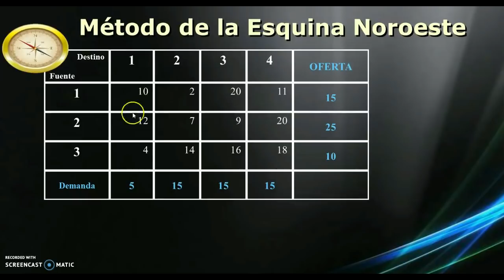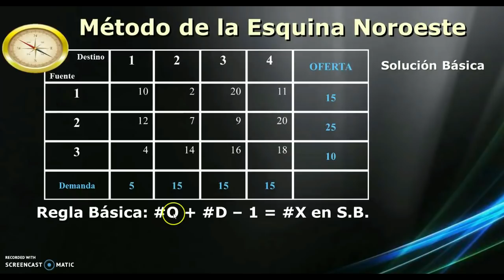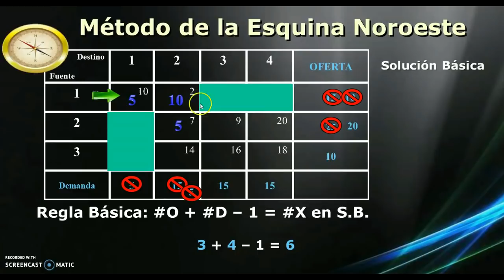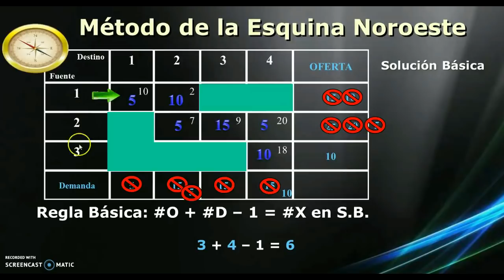Modelo de Transporte - Esquina Noroeste - Investigación Operativa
Modelo de transporte:
Esquina Noroeste, es el método mas sencillo del modelo de Transportarte aunque no nos da la respuesta mas óptima. Si nos da una Respuesta factible.
Programación Lineal. Modelo de Transporte, Investigación Operativa